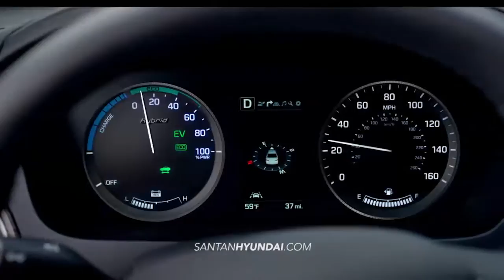2016 Sonata Hybrid Overview San Tan Hyundai Gilbert AZ